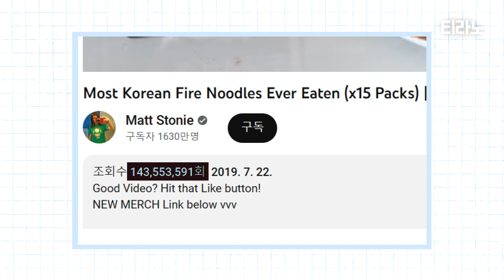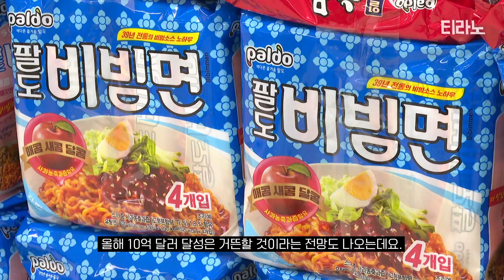K라면 상반기 수출액 5억 달러 돌파! | 티라노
한국을 대표하는 음식, 김치찌개, 비빔밥, 불고기. 이젠 라면입니다!

라면은 K-컬쳐 속에 속속 등장하면서 인기가 더욱 높아졌는데요,
BTS의 라면 먹방, 영화 '기생충'의 짜파구리, 넷플릭스 드라마 '오징어게임'의 분말스프+생라면은 세계인의 관심을 사로잡았죠.

올해 수출액이 10억 달러를 넘어설 것이라는 장밋빛 전망이 나오는 가운데!
티라노에서 K라면에 대해 알아봤습니다.

제작 티라노 (손승익 김희애 조주연)